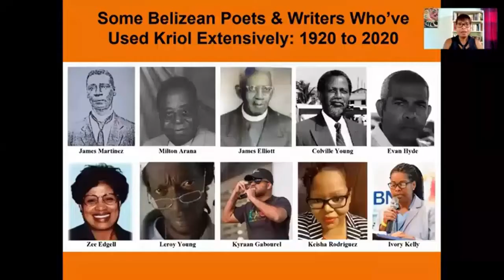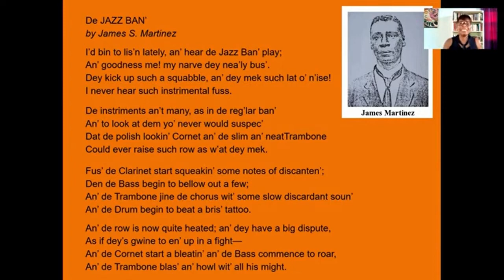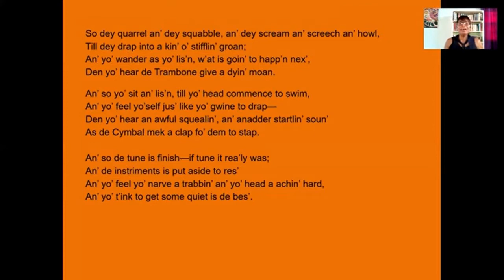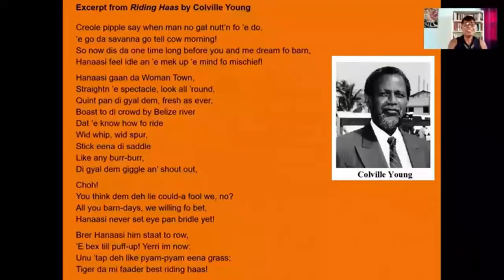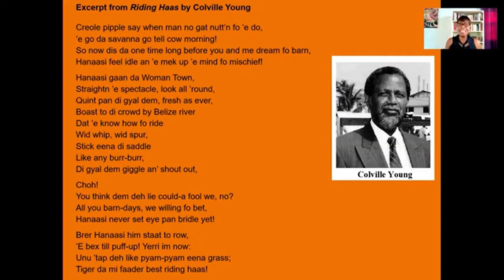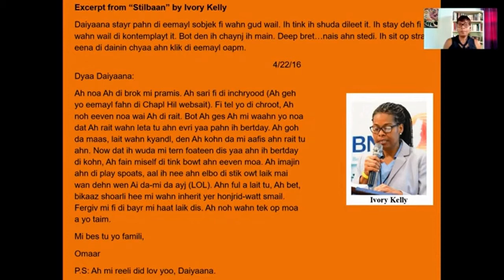The Writer as a Cultural Activist: One Hundred Years of Kriol Usage in Belizean Literature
Synopsis: In my presentation, I propose to illustrate how Belizean writers have, over the past one hundred years, used the Kriol language as a means of affirming their cultural identity. Borrowing Michael Busner and Jane Arnold’s definition of cultural activism, which they describe as an intermingling of “art, activism, performance and politics,” and drawing upon my recently published article by the same title (Amandala, December 19, 2020), I argue that Belizean writers were among their country’s first public activists. From the earliest period of Belize’s literary history, writers have used their art to challenge the status quo and assert their Belizean identity. The presentation emphasizes the early use of Kriol by James S. Martinez, Milton Arana, James Elliott, and Colville Young who embraced Kriol at a time when prevailing attitudes relegated the language to inferior status. It also highlights the works of Evan X. Hyde, Zee Edgell, and a host of contemporary poets and writers that utilize Kriol in significant ways. I propose to read or perform short excerpts from a few of these including my short story “Stilbaan” which, published in 2019, was the first major work of fiction written entirely in the standard Belize Kriol Spelling system.

About the presenter: Ivory Kelly is the author of Point of Order: Poetry and Prose and Pengereng, a collection of short stories in English and standard Belize Kriol, her mother tongue. Her works also appear in journals and anthologies in the Caribbean, the UK, the US, Mexico, Brazil, and Belize. In 2018 she was the winner of the Copal Distillery Fellowship at the Belize Writers’ Conference, and in 2017 the third and second place winner of the Belize Literary Prize in the poetry and fiction categories respectively. She currently teaches in the Languages and Literature Department at the University of Belize and is a founding member of the Belizean Writers Guild.